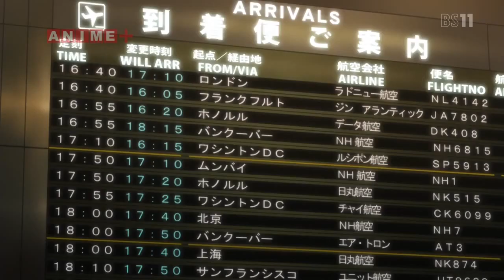Luvia vs Rin First Contact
Luvia and Rin's first lines in Fate Kaleid